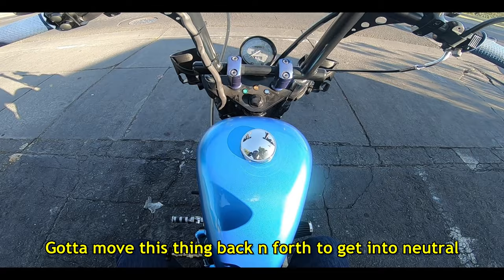Cinematic Bobber POV? | 2007 Honda Shadow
Riding around NorCal on a 2007 Honda Shadow VLX (VT600CD), bobber, chopper, custom, whatever you want to call it. Keep two wheels on the ground, brothers and sisters.

Filmed with a GoPro HERO6 Black action cam.
Cinematic editing was done on this point of view video.
I was using a Sony RX100 for a while but it couldn't take much camera shake and only recorded a highly cropped video, showcasing only a section of the handlebars. It made me ultimately switch to the GoPro. The GoPro uses a wide angle lens (commonly referred to as fisheye).

People love wide angle lens because it records nearly a bit below 180° on most cameras. This allows the cameraman to record much of the world around them. "What's the downside?" you ask? As mentioned above, it gives a fisheye effect, much like the peak hole of your front door. No, not that, pervert!